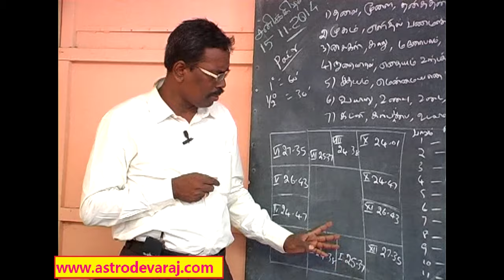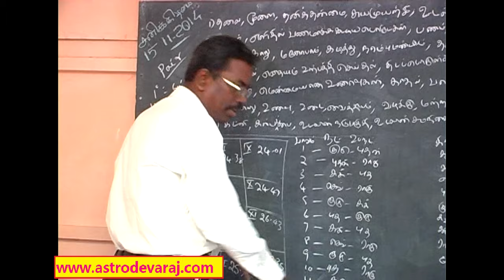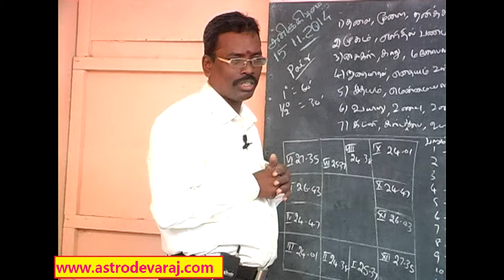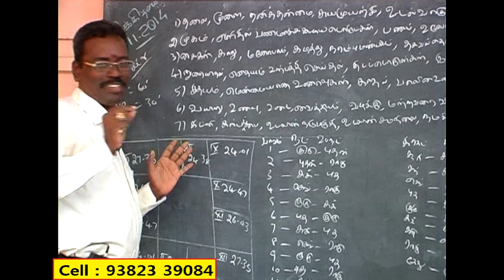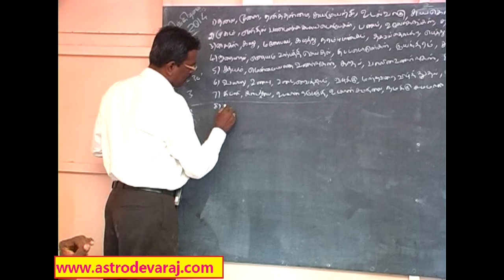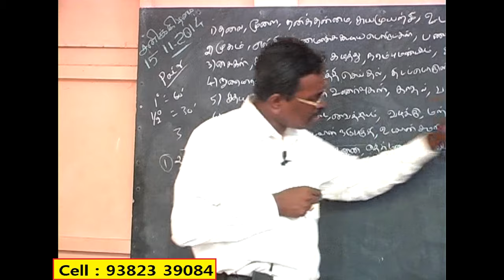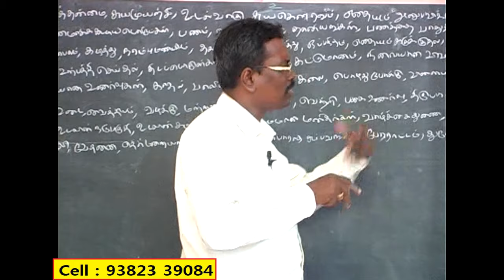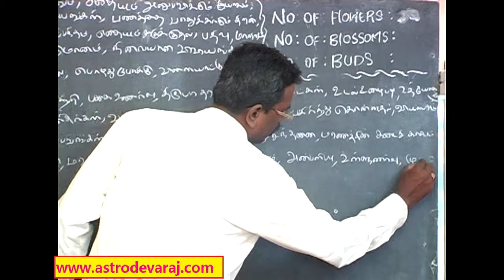009, BASIC KP ASTROLOGY CLASSES IN CHENNAI , KP Astrology In Tamil, Website